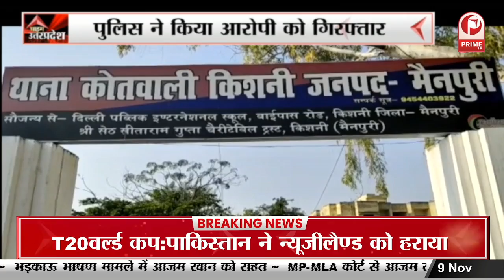Prayagraj : मूर्तियों पर बढ़ रहे हमले, उपद्रवियों ने तोड़ी मूर्ति || Prime Tv